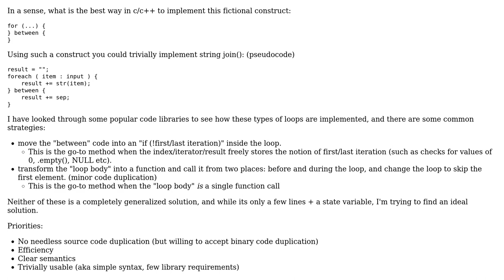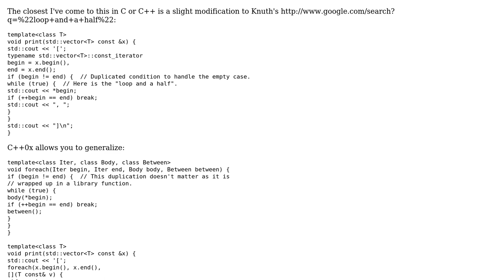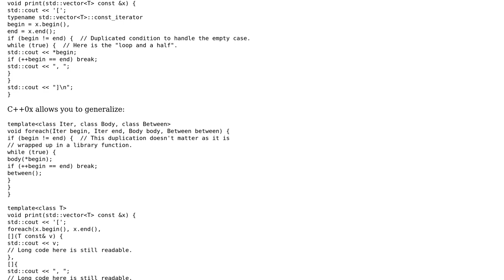Code Review: Best syntax for executing an action between each loop iteration.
With thanks & praise to God, and with thanks to the many people who have made this project possible! | Content (except music & images) licensed under CC BY-SA | Music | Images & others | With thanks to user mmocny user Fred Nurk and the Stack Exchange Network Trademarks are property of their respective owners. You are responsible for your own actions.